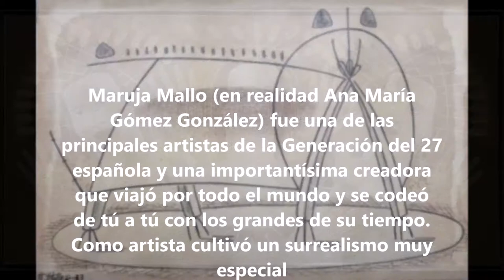Música y Pintura - Maruja Mallo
"Maruja Mallo (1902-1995, en realidad Ana María Gómez González) fue una de las principales artistas de la Generación del 27 española y una importantísima creadora que viajó por todo el mundo y se codeó de tú a tú con los grandes de su tiempo. Nacida en Viveiro (Lugo) se trasladó a Madrid y comenzó a estudiar en la Real Academia de Bellas Artes de San Fernando, donde entabló una gran amistad con Salvador Dalí, pero acabará abandonando la academia por su encorsetado sistema. Maruja Mallo era ante todo libre. Ya respetada como un miembro más de la Generación del 27, vivió noches de juerga y poesía surrealista con Dalí, Lorca o Alberti (con el que vivió un romance). Buñuel por el contrario, no la soportaba, quizás por la defensa de Maruja del amor libre y la igualdad entre géneros. Ortega le cedió las instalaciones de su Revista de Occidente para la primera exposición en Madrid de Mallo. También formó parte de las «sin sombrero», las jóvenes intelectuales que escandalizaron a la mojigata sociedad por atreverse a salir a la calle sin esa prenda. (¡Oh, Dios mío! ¡Qué escándalo…!). Libre hasta las cachas, durmió siempre con quien quiso y como quiso. De igual a igual y sin dependencias ni dramas. Aunque parecía tener predilección por los poetas: Pablo Neruda y Miguel Hernández fueron algunas de sus conquistas. Otros como Éluard, Warhol o Breton, la admiraron profundamente. Vivió en París y Nueva York tras estallar la guerra civil en su país.

Como artista cultivó un surrealismo muy especial. Su estilo pasó por dos etapas diferenciadas, una colorista en los años 20 con temáticas mágicas, cosmopolitas y optimistas; y otra sombría y apagada en los 30, más caótica y desequilibrada. También experimentó en esta etapa técnicamente incorporando al lienzo materiales orgánicos (ceniza, cal…). Después Mallo va recuperando el equilibrio y la armonía, demostrando una gran pericia en la pintura figurativa y recogiendo objetos y caracolas del mar. Vuelve a su país en los años 60 tras un cuarto de siglo de exilio." (Emilia Bolaño, 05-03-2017)

Es una producción de Gato Nando
Madrid, agosto de 2020
Orquesta Digital de Gato Nando
(ODGN/2020)